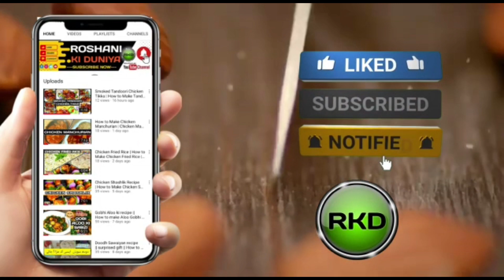Lebanese Shish Tawook | How to Make Shish Tawook Recipe | AUTHENTIC Lebanese Chicken Kababs | RKD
Shish Tawook | How to Make Shish Tawook Recipe | AUTHENTIC Lebanese Chicken Kababs | RKD

Must Watch: